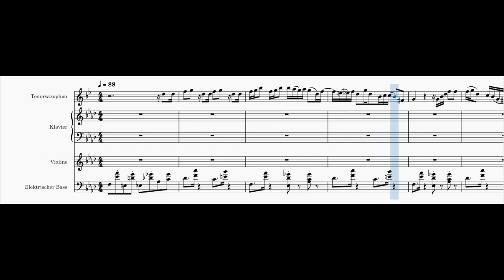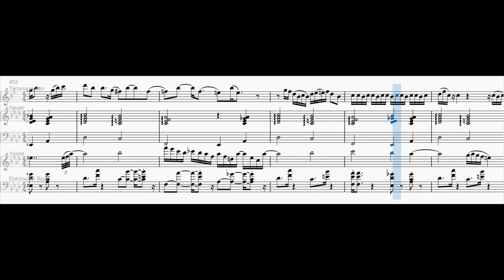Just The Two Of Us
Inspired by the same titled song by @YUSUmusic